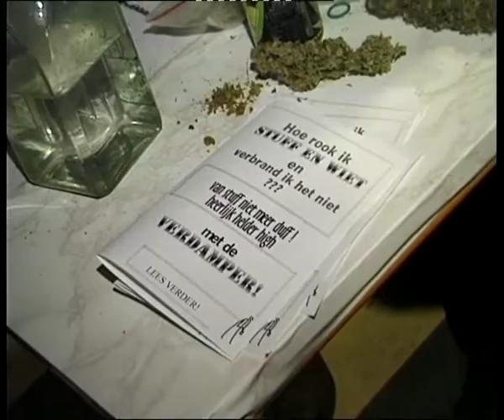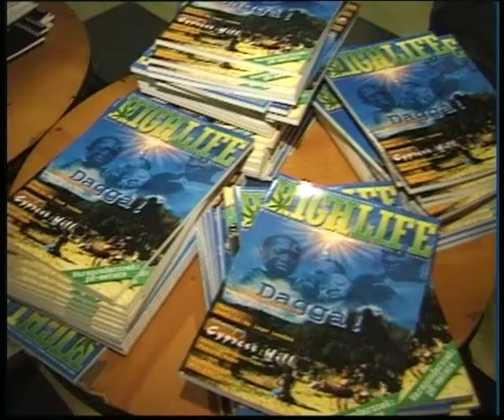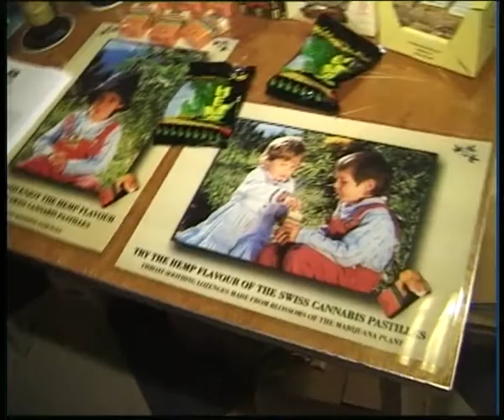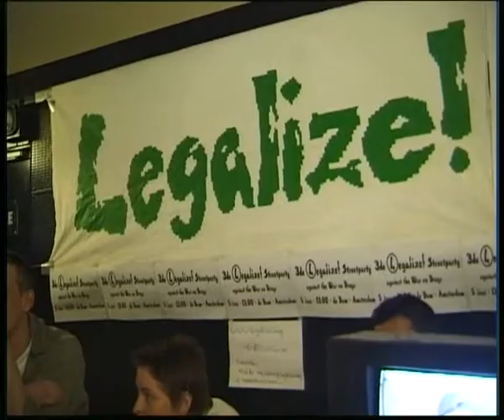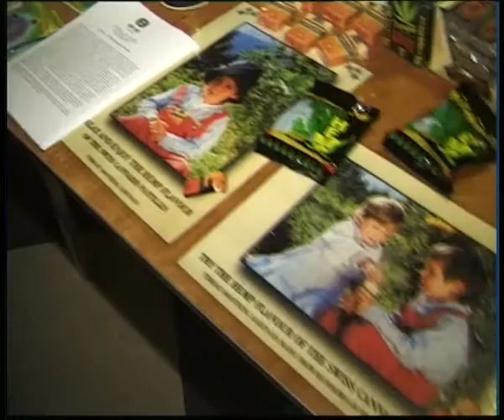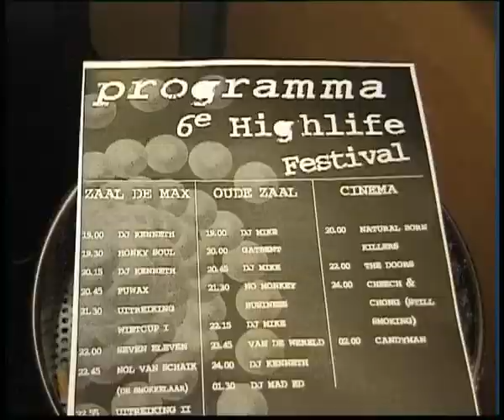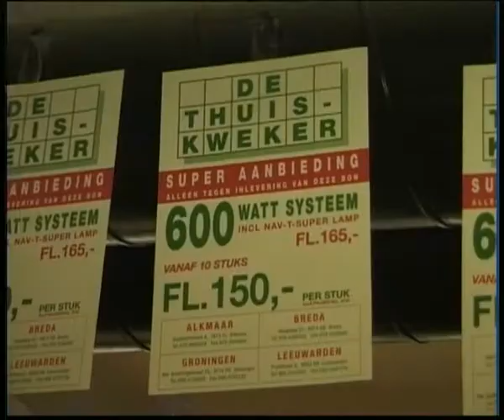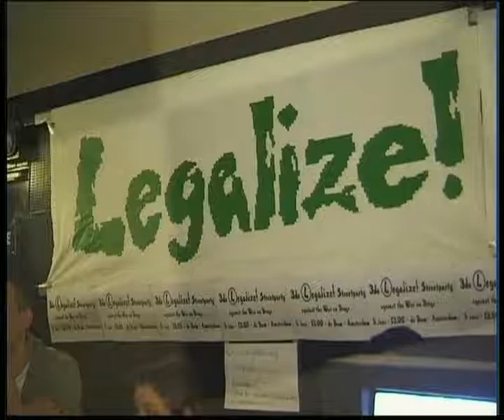highlife festival Alan Dronkers met Luc Sala hashmuseum 9feb1999